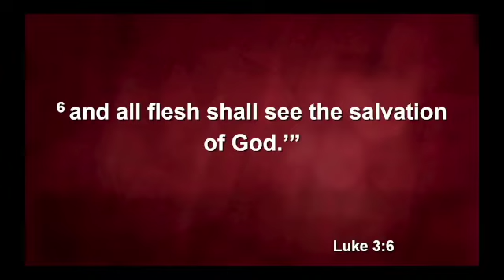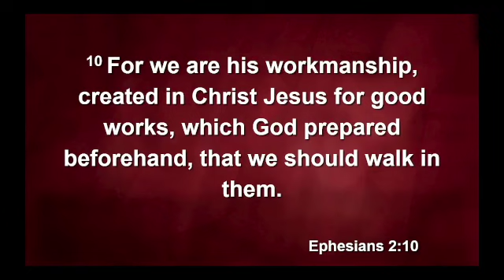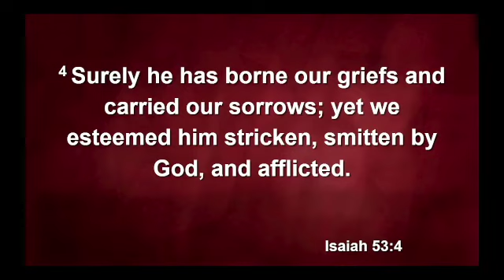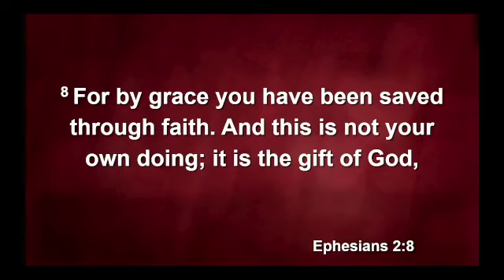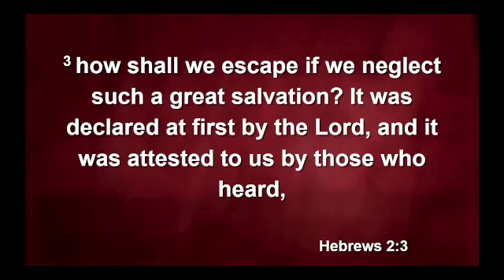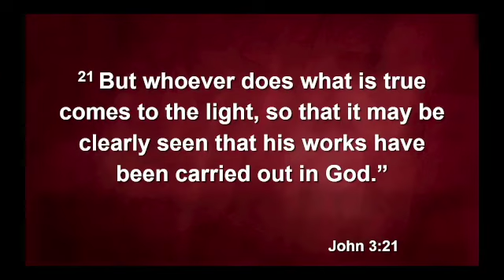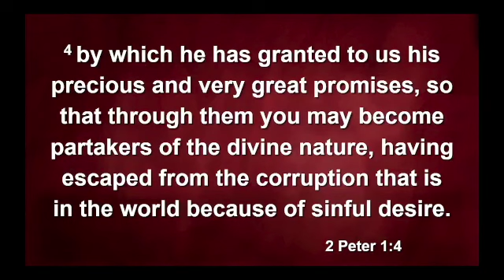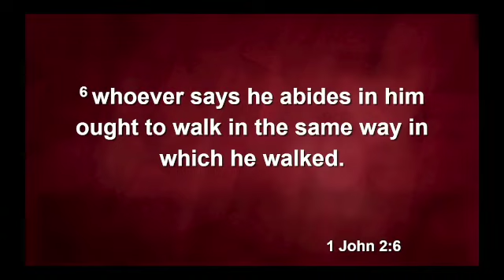Essentials For Living Salvation for Man 8:30:23 SD 480p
Essentials For Living - Salvation for Man
Amy Evans - MAGC - 8/30/23
What We Believe Series